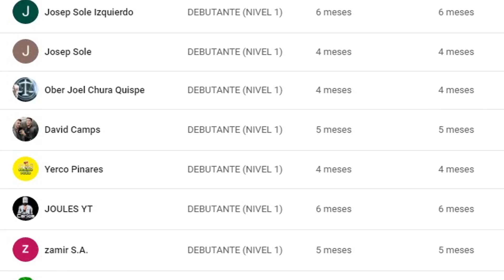😰 PELEA REAL en RAW, CM PUNK IGNORÓ a WWE y LIV MORGAN SERÁ CAMPEONA - NOTICIAS WWE 🎙️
En este vídeo repasamos la actualidad de WWE con varias noticias: CM Punk mencionó su rechazo a WWE, Liv Morgan podría ser pronto nueva campeona, Charlotte Flair y Nia Jax se pelean en RAW.

WWE Noticias Español 1 de Septiembre
Noticias de WWE 2021
WWE Noticias Hoy